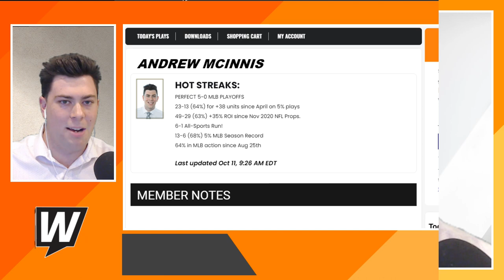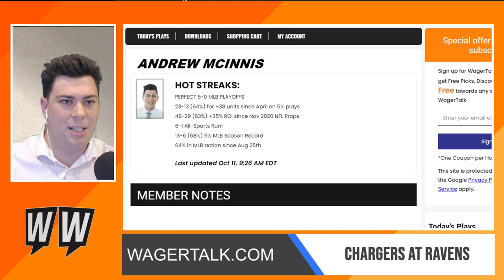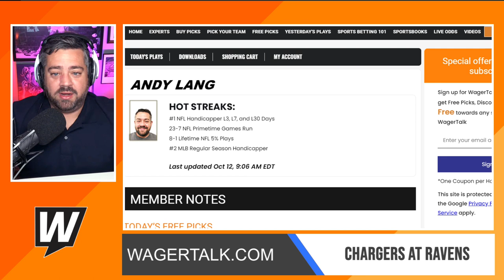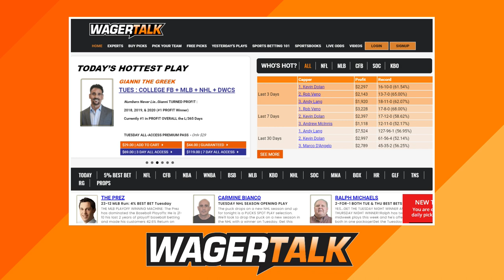Baltimore Ravens vs LA Chargers Picks, Predictions and Odds | Ravens vs Chargers Preview | Oct 17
🏈 Baltimore Ravens vs LA Chargers betting picks, predictions and odds for their NFL Week 6 showdown on Sunday, October 17 2021 at 1:00pm ET from M&T Bank Stadium in Baltimore, Maryland. With both teams sitting at 4-1 on the season, this could be a potential AFC Playoff preview. Direct from Las Vegas, our panel of professional sports handicappers look at the Vegas odds and offer their expert NFL betting analysis on this AFC clash between the Chargers and Ravens. At the time of posting, the WagerTalk Live Odds screen is showing Baltimore as a -3 home favorite over Los Angeles, with the over/under sitting at 51.5 points.